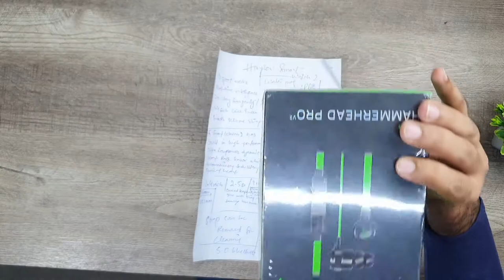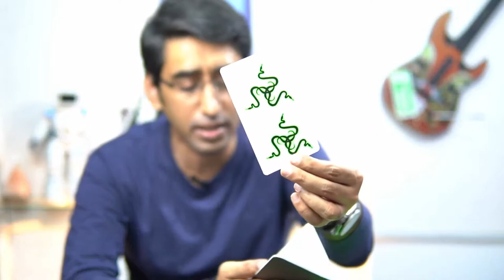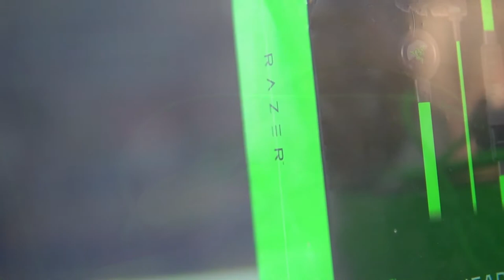|| UNBOXING || RAZER HAMMERHEAD PRO V2 || THE BEST GAMING BEAST EARPHONES || Danish Soomro